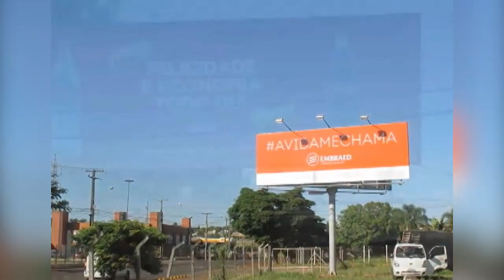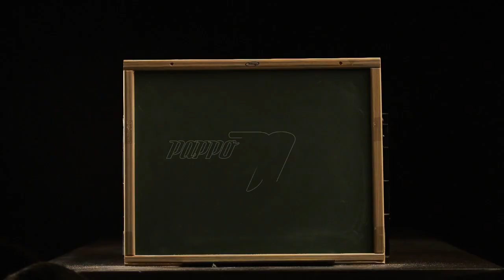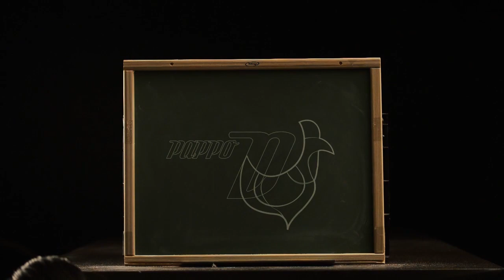PAPPO DE GALO 003 BLOCO 02 embalagem